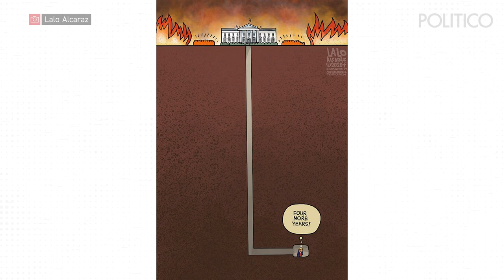Trump vs. Black Lives Matter protesters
In this episode of PUNCHLINES, Matt Wuerker breaks down the battle between President Donald Trump and the Black Lives Matter Protesters.